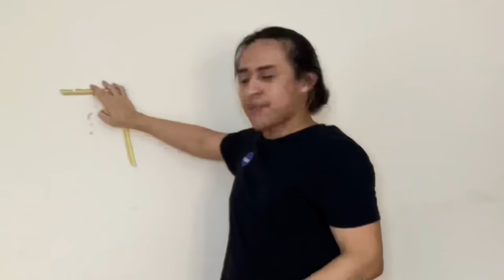Fiz Life Hacks e destruí minha casa..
Se leu tá me devendo o c